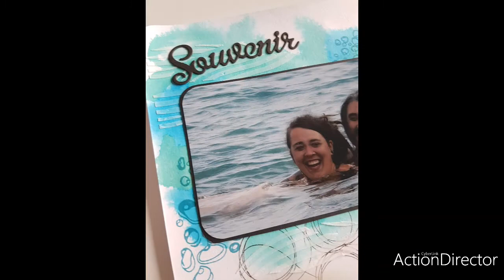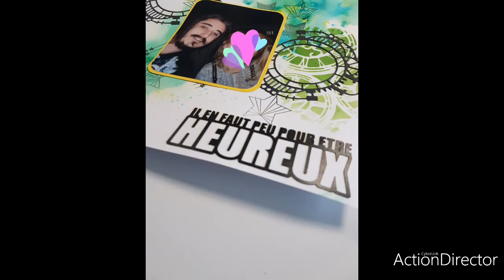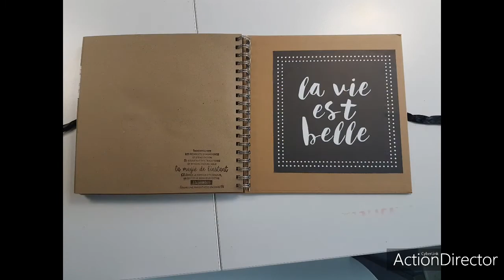Album 10 photos style art journal😁😁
Ça faisait longtemps que je n'avais plus fait d'album... j'ai adoré le  faire.
Les techniques pour la fond sont aquarelle liquide- brushos-marqueur aquarelle-
J'ai ensuite fait les tamponnages de fond
Puis les pochoirs et enfin les découpes.